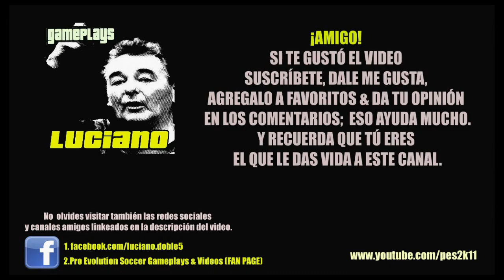Gameplay PES2013: Liga Master Atlético Mineiro S02E62 EC Bahía